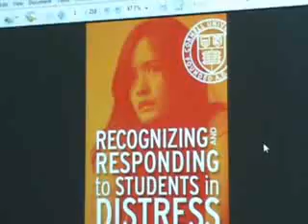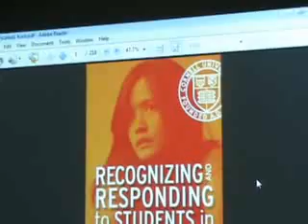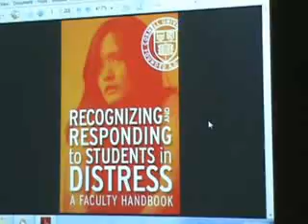TEDxCornell - Kent Hubbell - 3/13/10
Kent Hubbell is the Dean of Students at Cornell University.